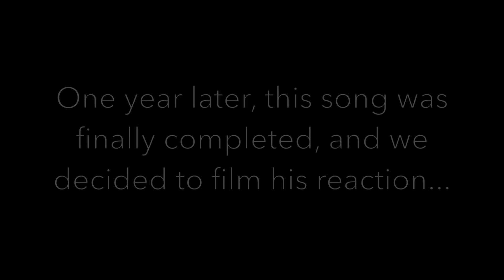Mamak Girl (A Malaysian Love Song)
Writing songs from a guy's perspective is definitely a first for me, but I wanted to give my friend a fighting chance of finding his soulmate so this is what came out of it.
Putting all the cheesiness of Malaysian pickup lines into one song...hope you guys like it!

LYRICS:

Saw you cross the street at a cendol store
And like that frozen drink you warmed my heart
Couldn’t help but start to daydream
Bout all the hawkers we could go

But I’ve got college and a poor man’s shoes
But that won’t stop me oh from
Wooing you ohhh

Where can I find my mamak girl
The kind of girl that’s happy with the simple things
Don’t need no Prada bag
Just bungkus that bryanni please
Woah oh oh
My mamak girl

I need that cincai girl who’s up for anything
From lunchtime waitlines to 4 A.M. supper feasts
Don’t worry I’ll find parking if you’ll order a teh ais for me
Make that kurang manis cuz you’re already so damn sweet

Woah oh oh
My mamak girl

I’d choose you over them any day,
Ain’t hard when these girls around me think laksa and curry mee are the same

Oh where can my mamak girl
The kind of the girl that’s happy with the simple things don’t need no Prada bag
Woah oh oh
We’d be the perfect makan team
My mamak girl